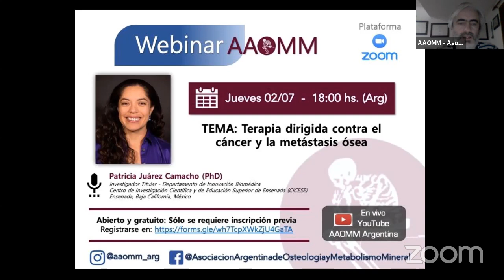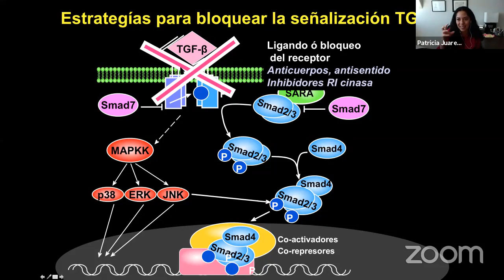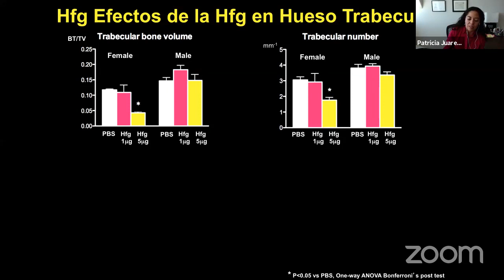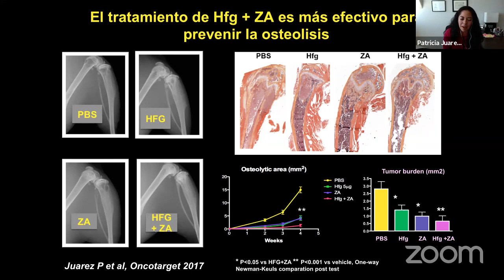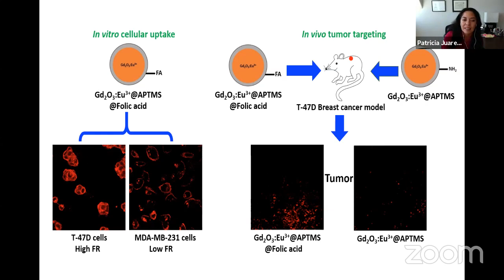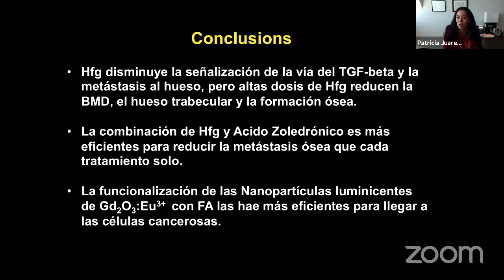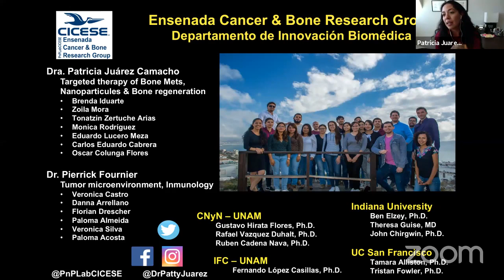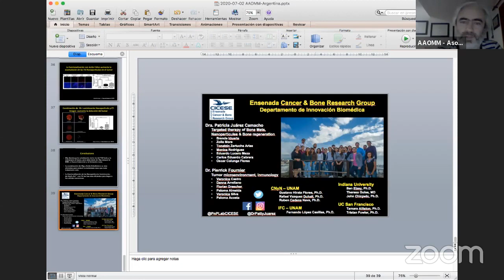Webinar AAOMM: Terapia dirigida contra el cáncer y la metástasis ósea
A cargo de Patricia Juarez Camacho (PhD) (México)
Investigadora. Departamento de Innovación Biomédica. Centro de Investigación Científica y de Educación Superior de Ensenada (CICESE) Ensenada, Baja California, México.

Webinar Asociación Argentina de Osteología y Metabolismo Mineral (AAOMM)